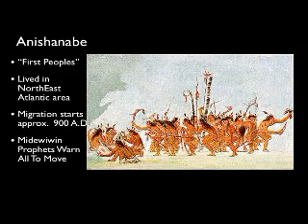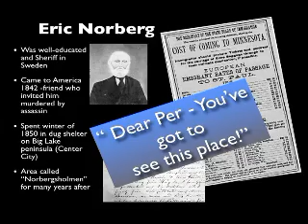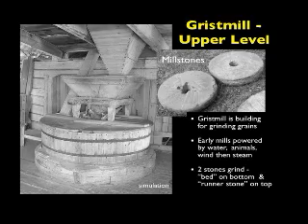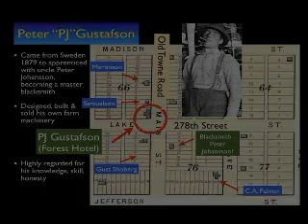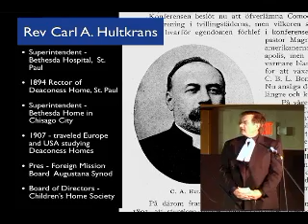Chisago City History Pageant 2010 Overview 6 min .mp4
Excerpts from local history pageant Chisago City - The Town That Moved. Presented Aug 21-22, 2010. Written & Produced by Jack Doepke. Traces history of small town located 35 miles north of St. Paul, MN. Circa 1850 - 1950  Features guest cameos by local citizens.